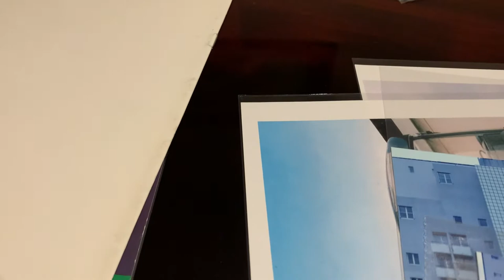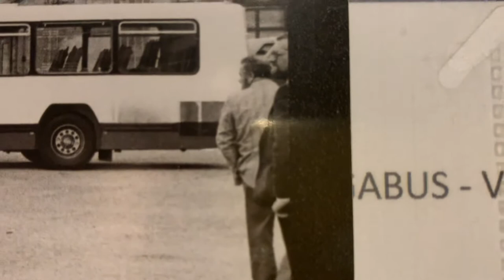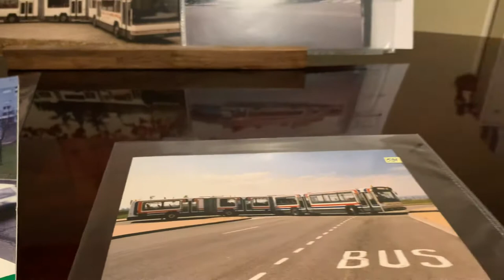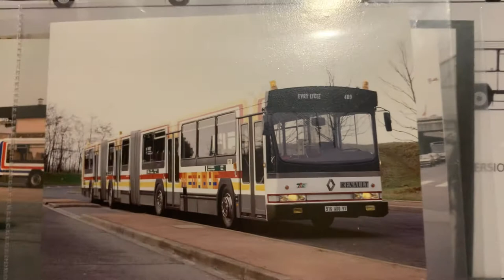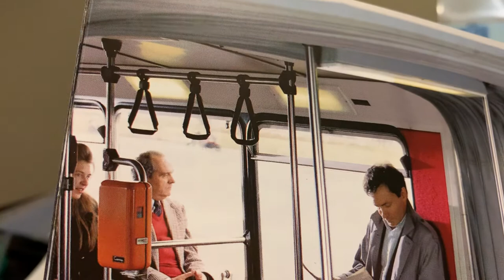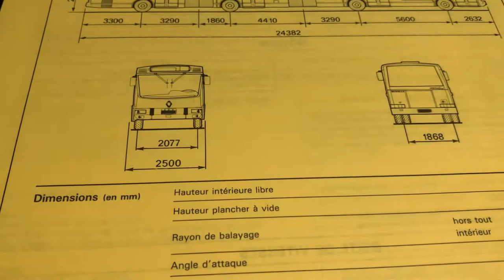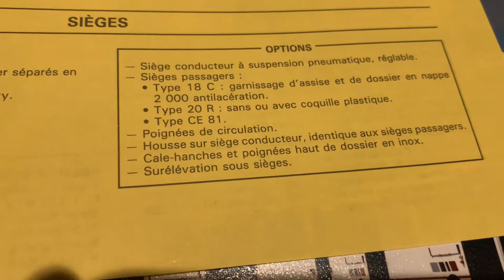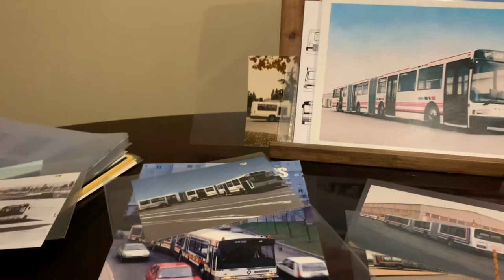Évolutions du prototype Renault Heuliez MEGABUS - 1985 - 1989 CGFTE Bordeaux / GX237 bus bi articulé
Photographie de présentation : Collection X pour Le Bus Raconté / Courtesy - Droits Intellectuels détenus par la Fondation de l’Automobile Marius Berliet - Lyon.
Copyright vidéo Le Bus Raconté 2022.